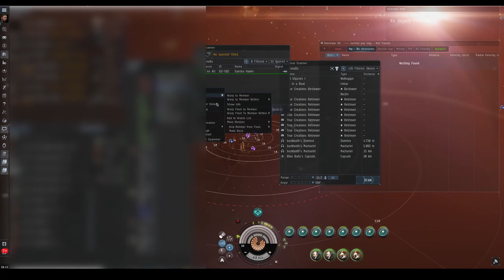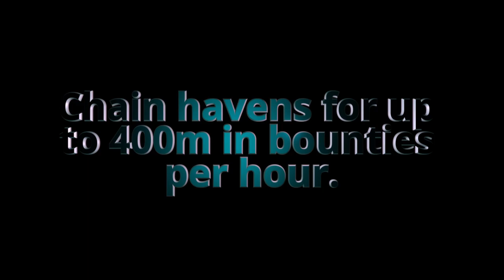Haven Smartbomb Ratting Guide - Eve Online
How to effectively smartbomb havens...

Mach's have the biggest model out of all battleships and smartbomb range is from the edge of the ship model. Thus Mach's have the biggest range. This method only works vs Sansha or Blood due to EM resistances. Faction EMP smartbombs have the largest range. You could use officer smartbombs vs the other factions if you have an endless supply of isk and can source 24 of them.

Fits :

Dominix Sniper Fit -
Large Armor Repairer II
Experimental Enduring Thermal Armor Hardener I
Experimental Enduring EM Armor Hardener I

Large Auxiliary Nano Pump I

Imperial Navy Curator x5

Mach Fit:

EM Armor Hardener II
True Sansha EM Coating
Capacitor Power Relay II
Centus X-Type Large Armor Repairer